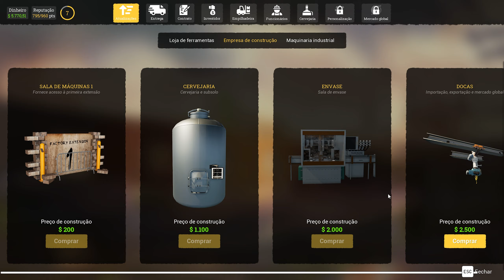Finalizamos Os Objetivos do Jogo - Beer Factory #07